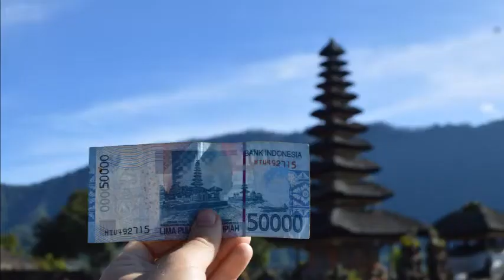2016 Boren Scholar - Alexander Melnik - Indonesia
Alexander Melnik studied Indonesian and Bahasa in Indonesia!